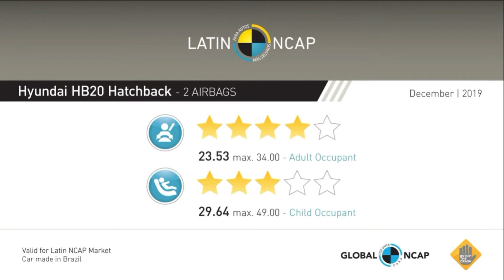Hyundai hatchback 2020 – Prueba de choque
Amigos en esta ocasión les traemos la prueba de choque del Hyundai hatchback  2020, pero también aplica para el modelo 2021.

Información proporcionada por latinncap

NEGOCIO/PRENSA/PUBLICIDAD